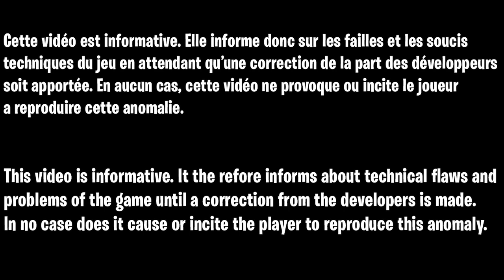GLITCH GOD MODE ZOMBIE VANGUARD FR, COMMENT ÊTRE INVINCIBLE SUR ZOMBIE VANGUARD, GLITCH XP VANGUARD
▬▬▬▬▬▬▬ • BIENVENUE 😍 • ▬▬▬▬▬▬▬

▬▬▬▬▬▬▬ • PARTENAIRES 💪 • ▬▬▬▬▬▬▬

👉StealthGamer:
"SOISCOOLMEC"
"STRIKESOISCOOL"

TikTok "SoisCoolMecYTB"
👻Snapchat "soiscoolmec"

.▬▬▬▬▬▬▬ • TOP DON 💰 • ▬▬▬▬▬▬▬